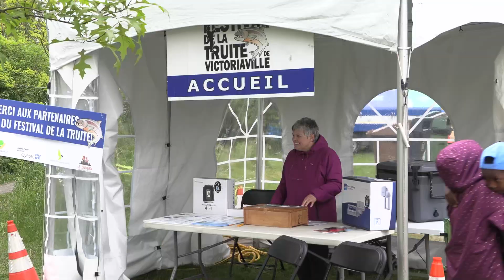L'Urbain: Été 2024 Ép09 - 30e anniversaire de Pêche Nicolet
06 mai 2024

Pêche Nicolet est un organisme sans but lucratif ayant comme mission la protection, la restauration et la mise en valeur de la rivière Nicolet. Lors de cette conférence de presse, on y dévoile aussi la programmation pour le 10e festival de la truite de Victoriaville.

EM-EV24-URBA-009-HD